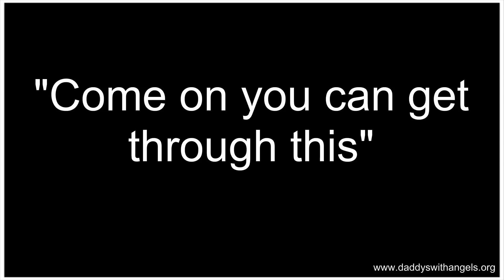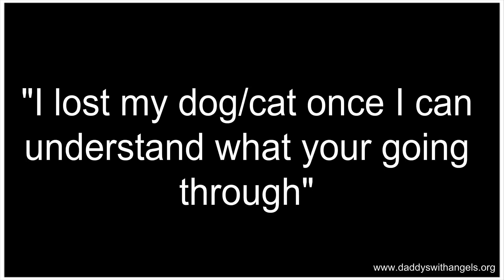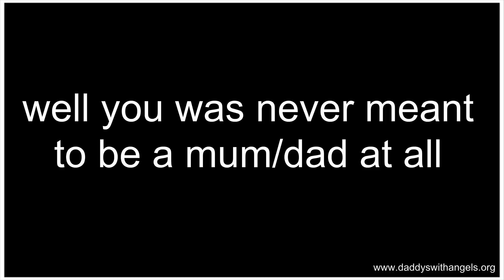what not to say to Angel parents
A list complied by members of hurtful things said to them by people